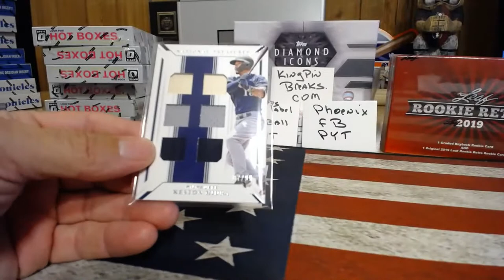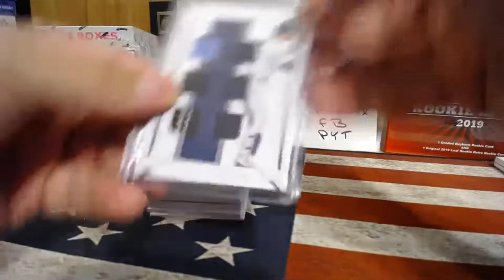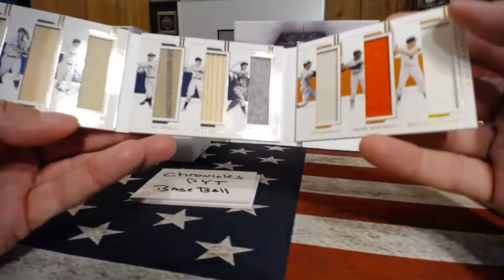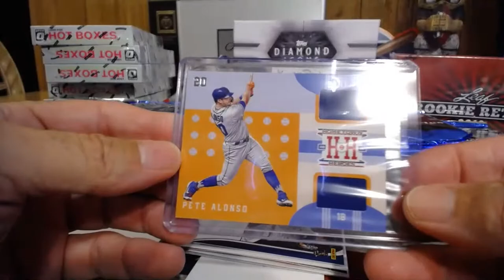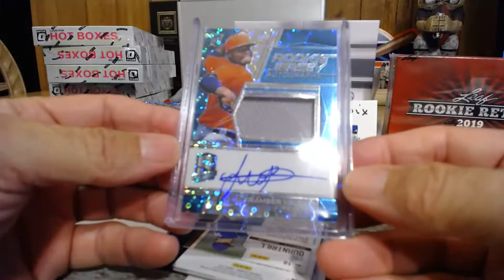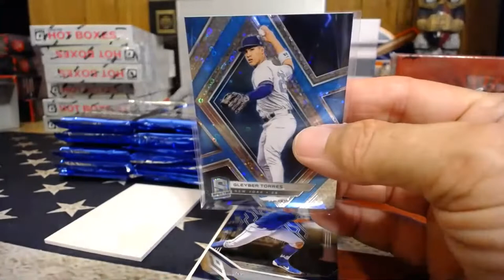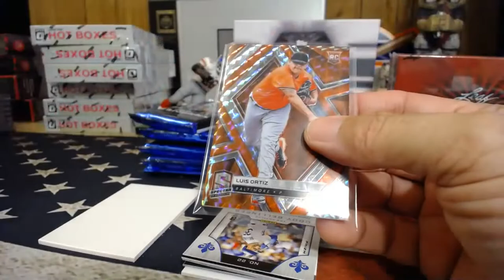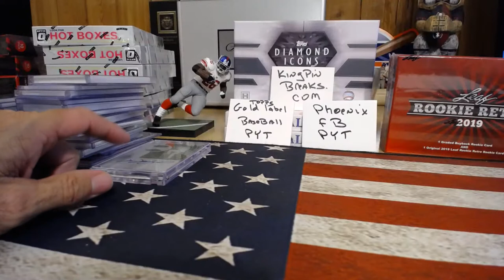2019 National Treasures*Chronicles 1/2 case breaks 10/15/19